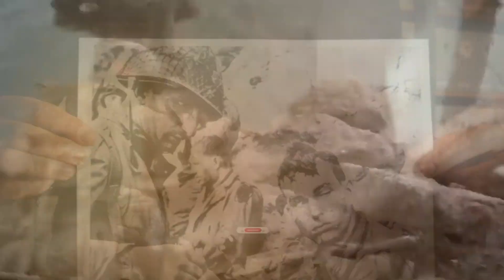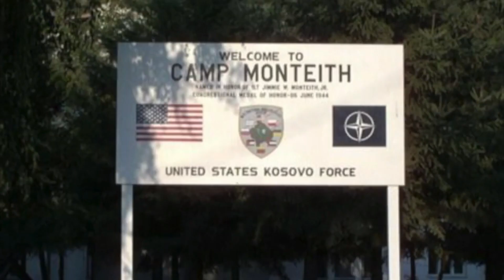The Man Who Led Tanks Up Omaha Beach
We're diving into the annals of history to uncover the gripping tale of "The Man Who Led Tanks Up Omaha Beach." Get ready to be amazed, educated, and inspired by the sheer courage and determination that unfolded on that fateful day. Now, without further ado, let's roll.